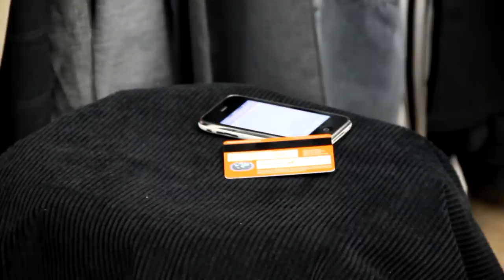Justin Timberlake-You got it on | Choreography@Zura Kirvalidze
Levan Dvali Photography
მადლობას ვუხდით: სასტუმრო "რჩეულ მარან"-ს და მაღაზია "მალს"-ს...
Thanks for Hotel "Rcheuli Marani" and  "Mals"...